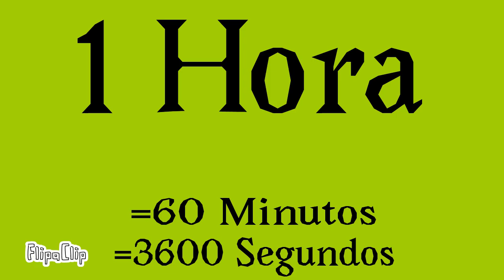1 Hora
Também pode ser:
60 Minutos
ou
3600 Segundos